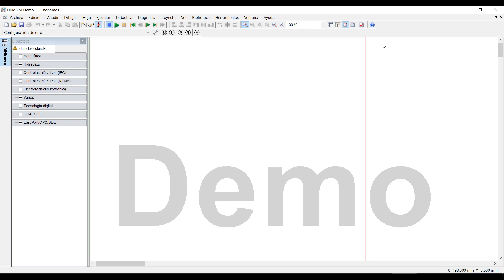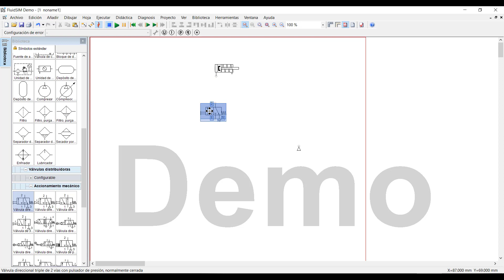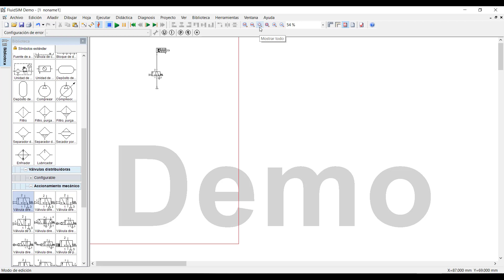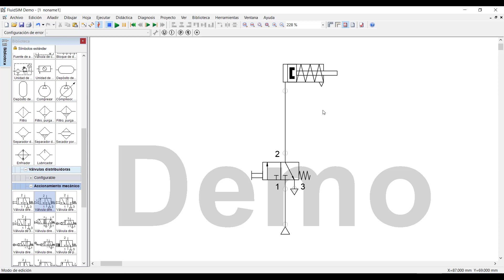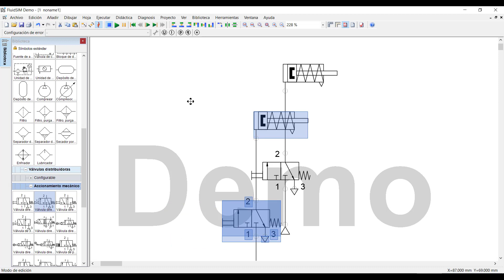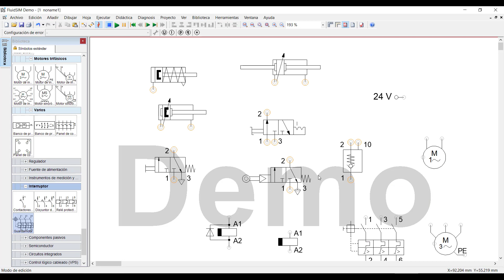FluidSIM PRIMEROS PASOS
Video  donde describo  las principales características y simulación de componentes neumáticos en FuidSIM
link descarga  pagina oficial